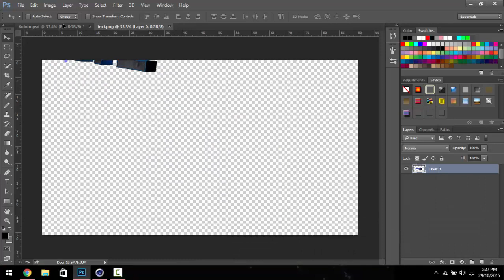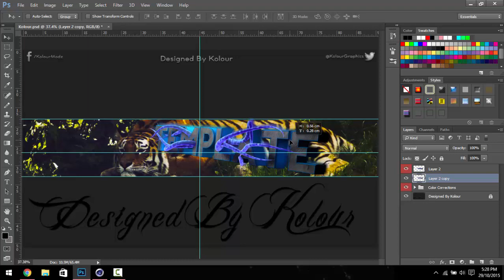SpeedArt By Kolour - YT Banner Template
» Hi everyone! here is my new video with finally a new youtube banner! have fun with the template and if you have any questions feel free to contact me! links below

» Can we get 15Likes? Thank You!